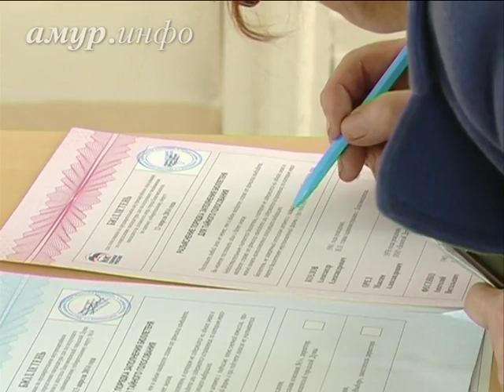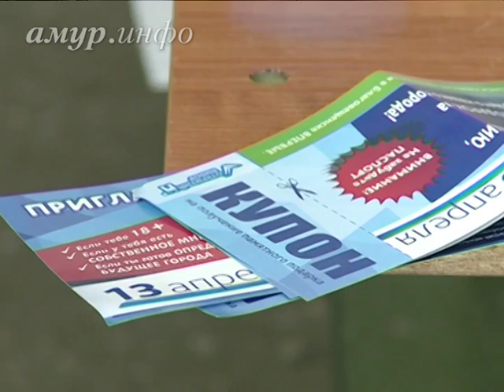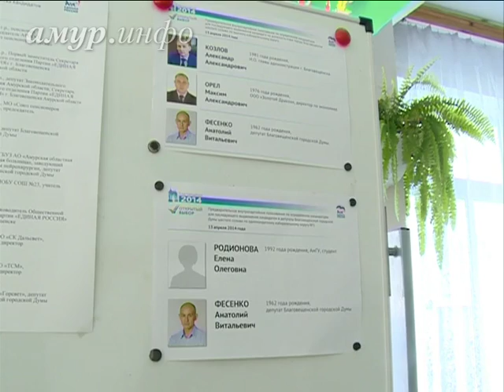На праймериз единороссов по кандидатуре на должность мэра Благовещенска победил Александр ...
Всего на избирательные участки, по данным единороссов, пришло более восьми тысяч благовещенцев Ссылка на сайт / Видео предоставлено ТК "Альфа канал"